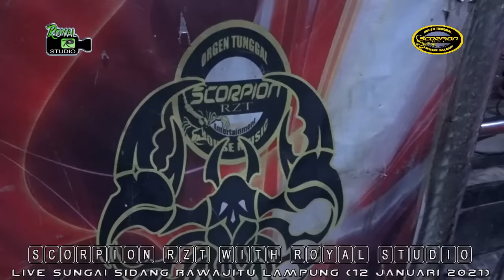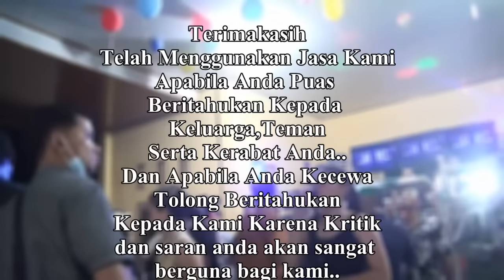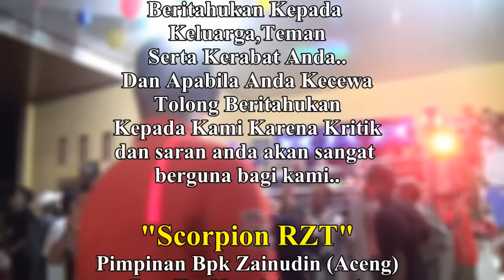OT SCORPION LIVE RAWAJITU ... ❗ - DJ SEHARUSNYA AKU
Coba kau ingat ingat kembali
Siapa yang ada disaat kamu terluka..
"DJ SEHARUSNYA AKU - MAULANA WIJAYA"

OT Scorpion RZT With Royal Studio
Live Sungai Sidang Rawajitu
Provinsi Lampung